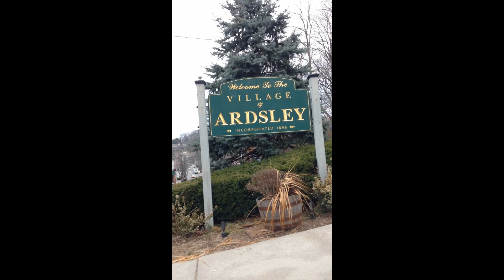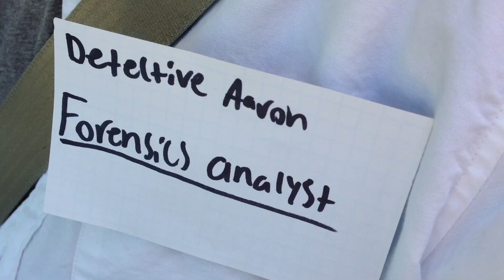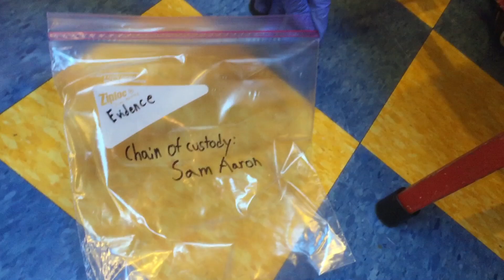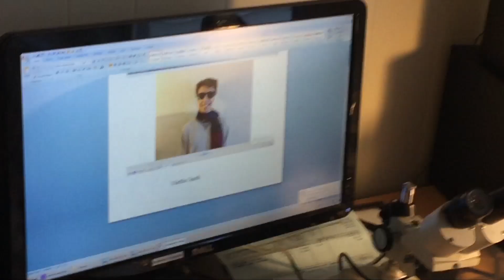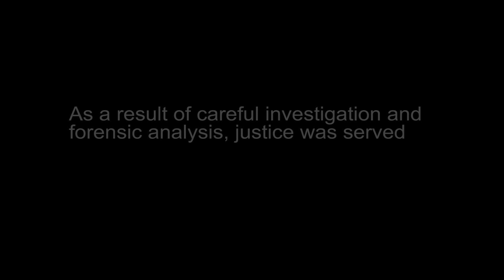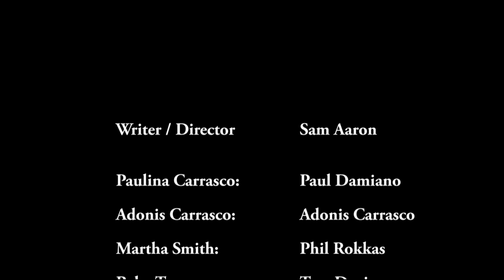Murder in Ardsley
forensics class